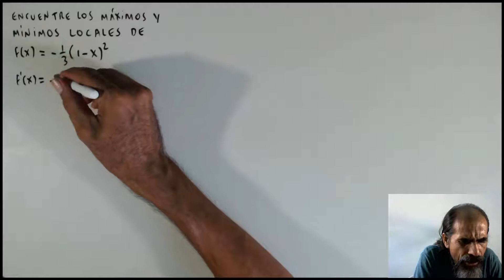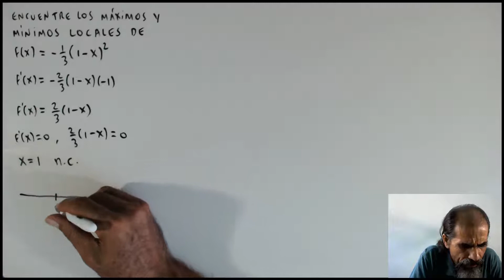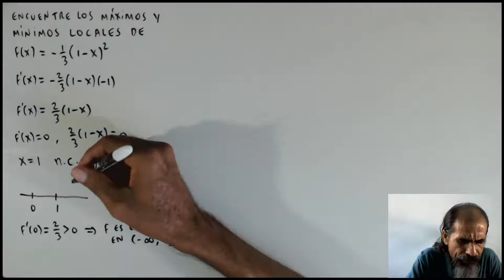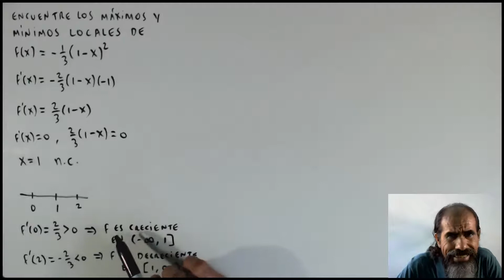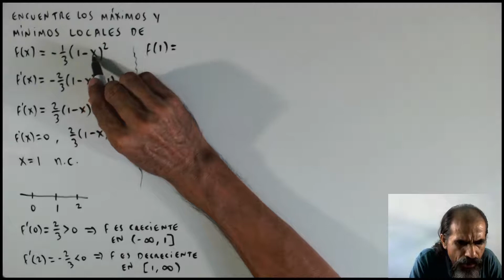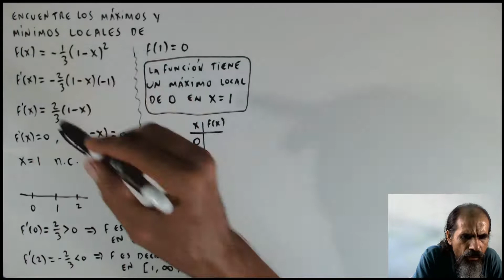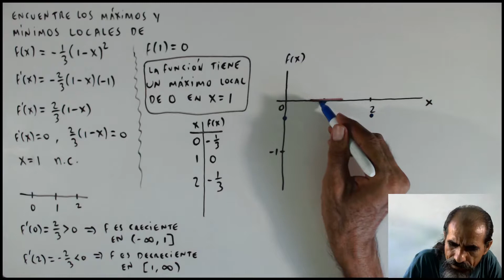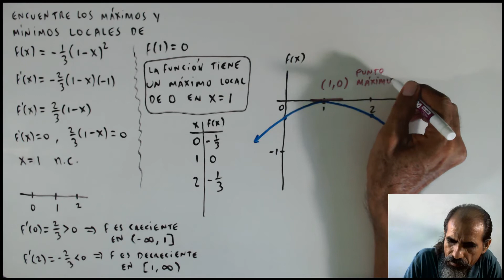maximos y minimos relativos criterio de la primera derivada clase 3